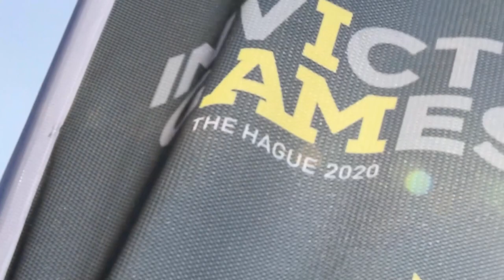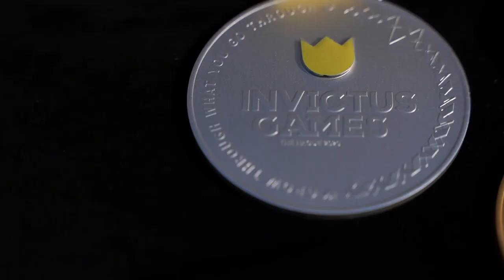Invictus Games The Hague | Recap B-Roll | Day Six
Recap of day six of the Invictus Games The Hague, Team U.S. is training for the Invictus Games The Hague, which will be composed of nearly 20 nations, over 500 military competitors, competitors, competing in 10 sporting events April 16-22, 2022.

THE HAGUE, NETHERLANDS
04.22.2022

Film Credits: Video by Anthony Beauchamp
U.S. Army Training and Doctrine Command